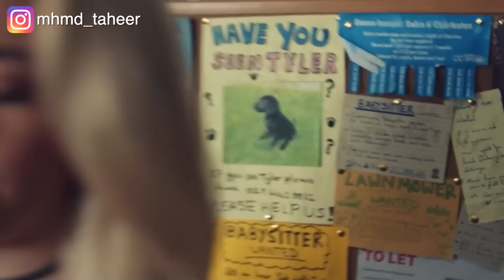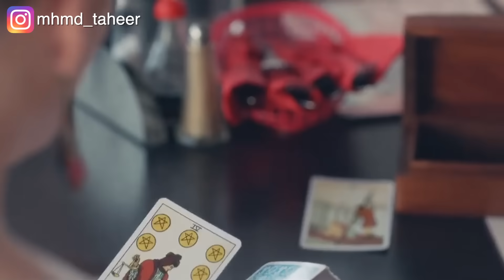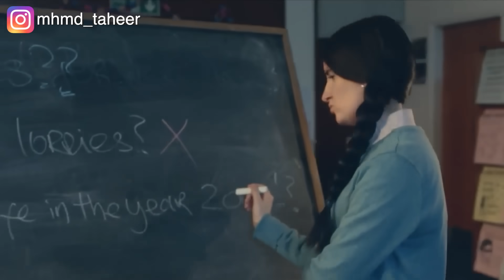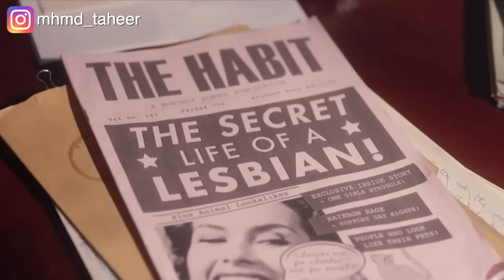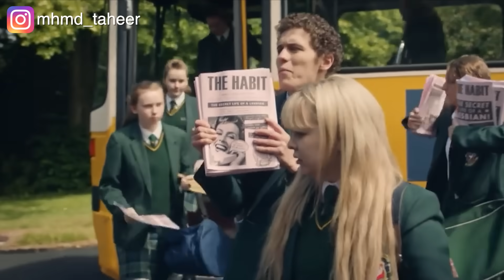ولد بيقرر يدخل مدرسة بنات عشان خايف من تنمر الولاد عليه.. ملخص مسلسل Derry girls